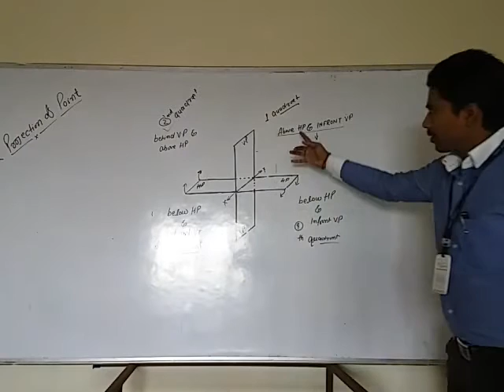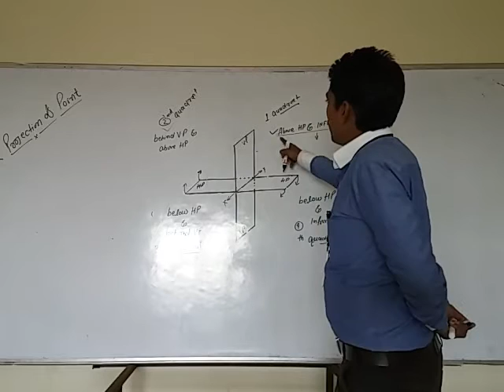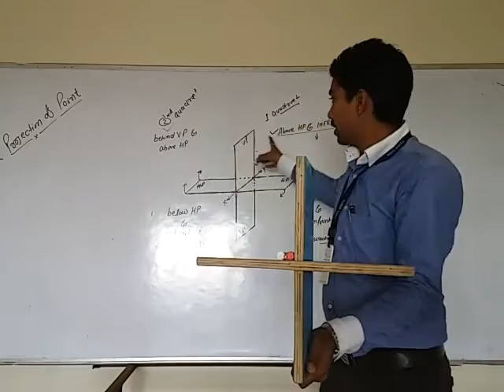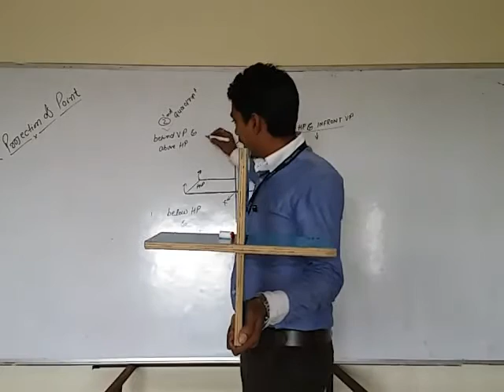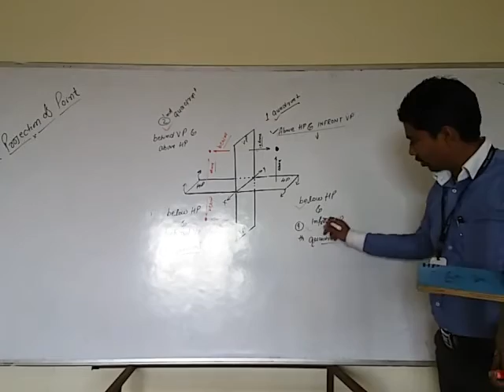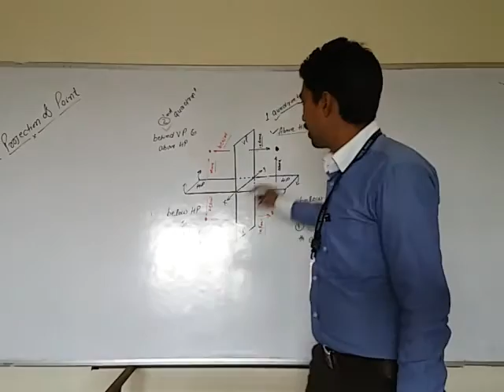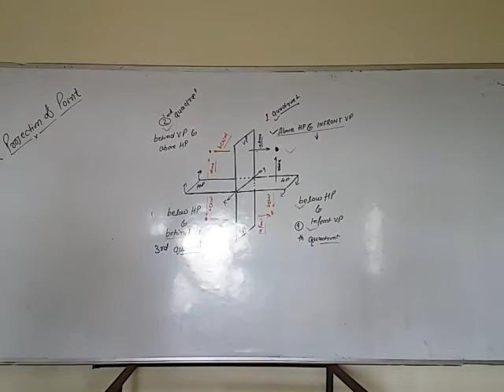Projection of point for new syllabus Diploma